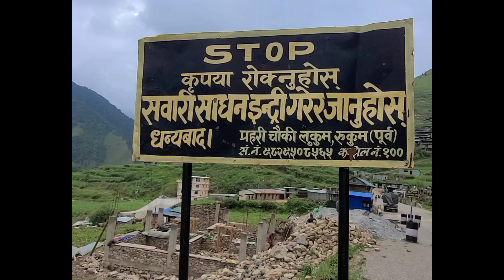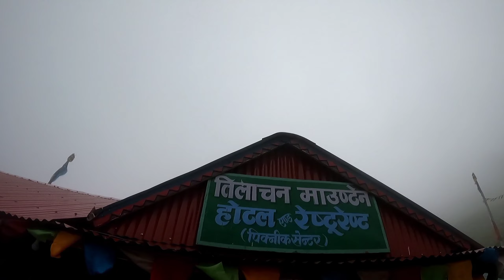Rukum Rolpa Baglung Border टिलाचन | travelling VLOG | With siblings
keep_supporting me LEGEND VLOG#NEPALI VLOG